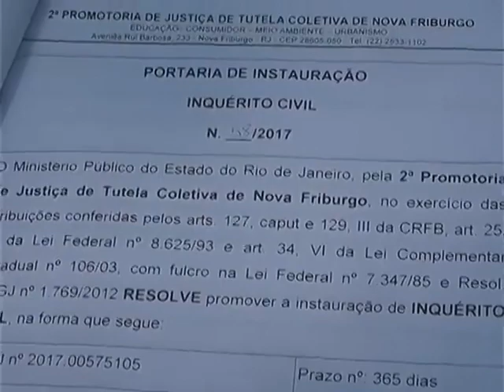Falta de pavimentação em Santiago Lumiar 01 09 2017